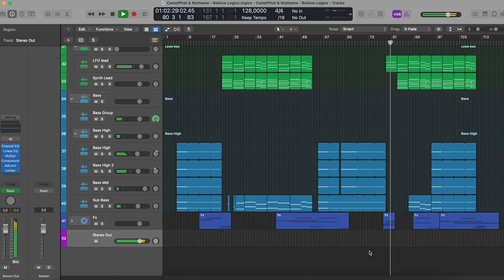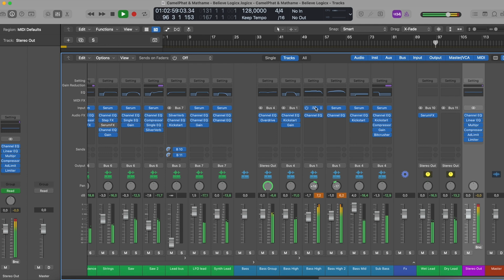CamelPhat & Mathame - Believe (Logic Pro Remake)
💻 We have utilized Logic Pro X to create a new version of "Believe" by CamelPhat featuring Mathame. It contains the presets, samples, arrangement, and MIDI files within the project. Using Xfer's Serum and Nicky Romero's Kickstart 2 external Vst Plugins. Please read the requirements carefully before proceeding. It's ready for you to download and start using it!

⚙ Template Specifications ⚙

📌Software, DAW: Logic Pro X 10.5.1 (or higher).
📌Song Key: Bb Maj
📌Time Length: 3:45